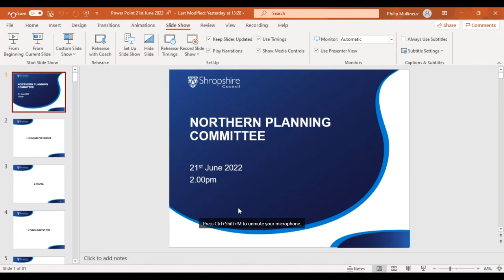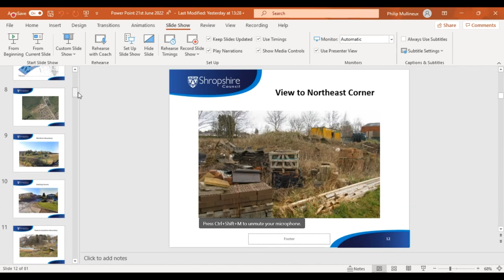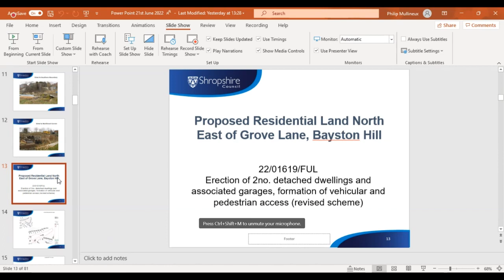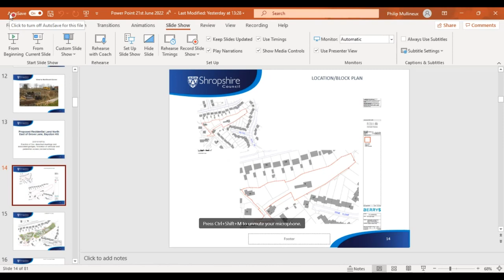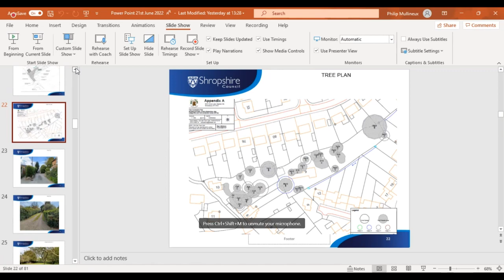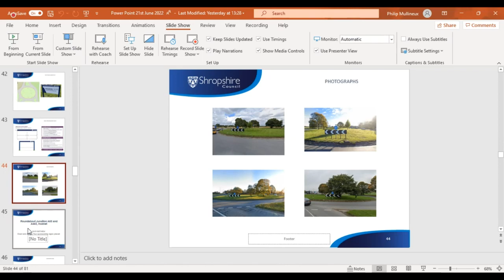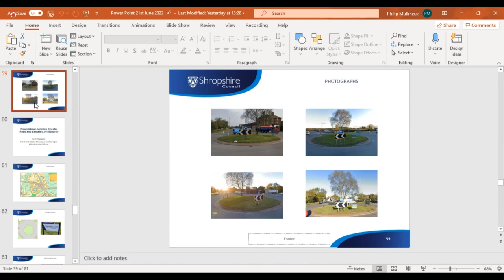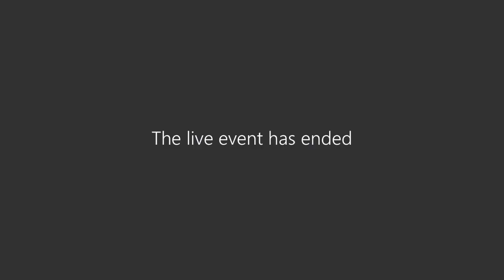Northern Planning Committee Tuesday, 21st June, 2022 2 00 pm